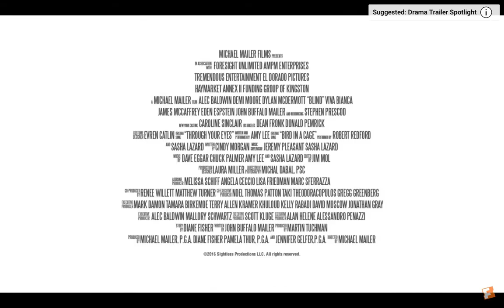BLIND (2017) - Trailer Hollywood - Don't Say You Love Me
BLIND - Trailer Hollywood - Dont Say You Love Me - Song written and produced by Brad Parsons, Howard Pearse, featuring Eliza Jaye